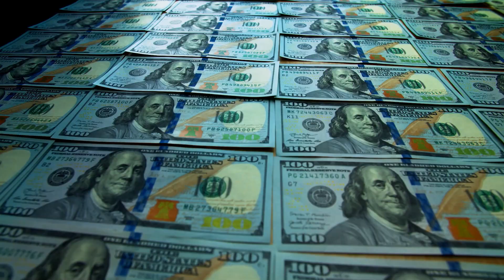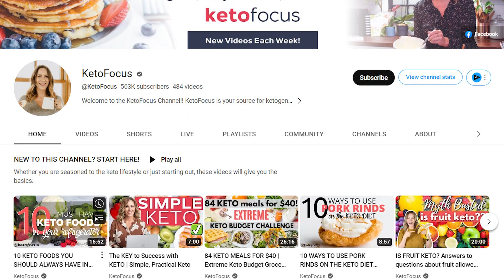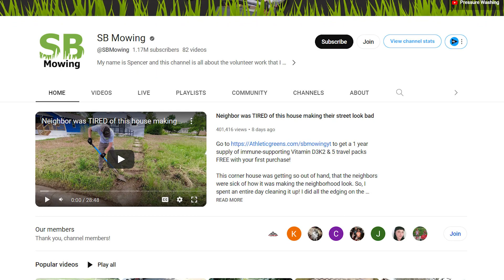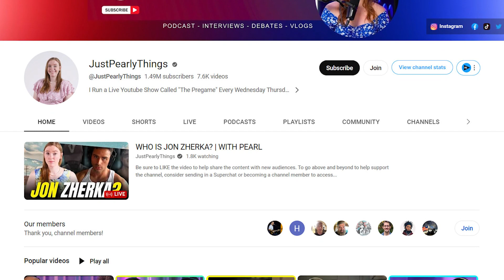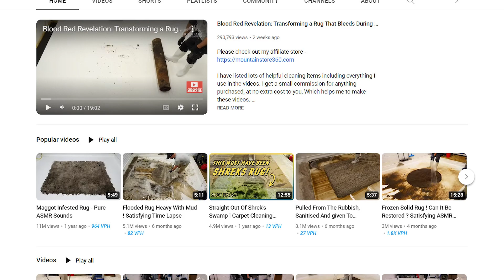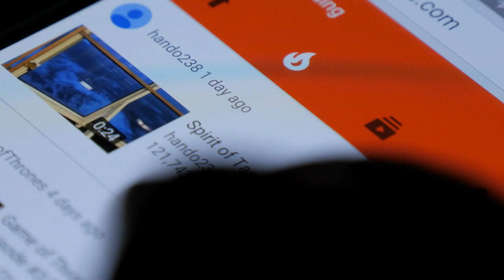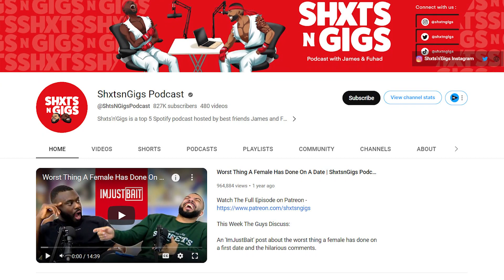Small YouTubers: Do THIS to Get 4000 Watch Hours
Need help with your YouTube channel? Book a free 15-minute call with us!

By mastering this skill, your channel can overcome its initial major challenge of not receiving the expected views for your videos.

Starting out with a small Youtube channel can be difficult, By following these tips, you will be able to set your channel for success.